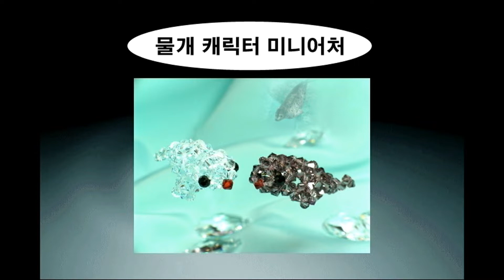👻 깜찍 귀요미 물개 캐릭터 미니어처를 비즈로 만들기🖐 셀프아트 구슬 재료로 미니어쳐 악세사리 공예 배우기👩 Making miniature of seal with beads.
"물개 캐릭터 미니어처 만들기" 강사 직강 동영상입니다.

학습에 필요한 재료와 공구는 아래와 같습니다.

"각 재료의 종류와 색상은 본인 또는 착용자의 취향대로 변경하시면 됩니다."
"단종 되거나 품절된 재료의 경우 다른 재료로 대체하여 사용하시면 됩니다."

▶ 기본 준비물
- [ 몸통 ] 크리스탈 주판알 4mm 옅은 하늘색 계열 약 110개
- [ 코 ] 크리스탈 주판알 4mm 빨간색 계열 1개
- [ 손끝 ] 크리스탈 주판알 3mm 옅은 하늘색 계열 2개
- [ 눈 ] 크리스탈 라운드(축구볼) 4mm 검정색 계열 2개

- 낚시줄 약 220~240cm

※ 시드비즈 1.4mm와 2.0mm 등 다른 비즈를 사용해서 같은 방식으로 만들어도 귀엽고 깜찍한 물개 캐릭터를 만들 수 있으니 여러 종류의 비즈를 사용해보세요.

▶ 사용 공구
- 쪽가위

This is a direct lecture video for the "Create Seal Character Miniature" instructor

The materials and tools required for learning are as follows.

"You can change the type and color of each material to your liking or to the wearer's liking."
"For materials that are discontinued or sold out, you can replace them with other materials."

▶ Basic supplies
- [Body] Crystal abacus 4 mm Light Sky Blue Approx. 110 pieces
- [Nose] Crystal abacus 4 mm 1p
- [Finger tip] Crystal abacus 3 mm Light sky blue 2p
- [Eye] Crystal Round (football) 4 mm Black 2p

- Fishing line about 220-240 cm

※ You can make cute and cute seal characters even if you make them the same way using other beads such as 1.4mm and 2.0mm of seed beads, so try different kinds of beads.

* This video was produced by another company and copyrighted by self-art.
Therefore, all copyrights in this video are in Self Art (Microhuman).